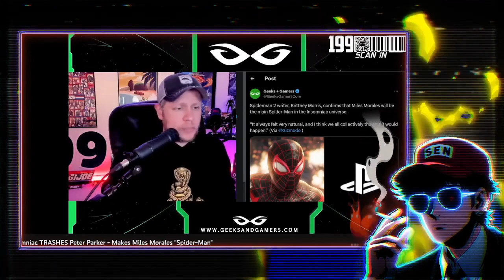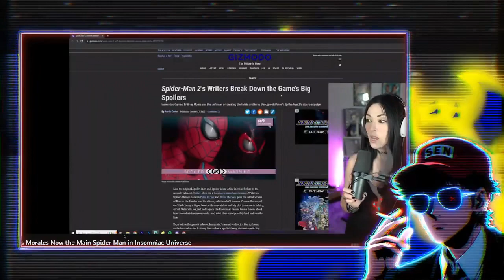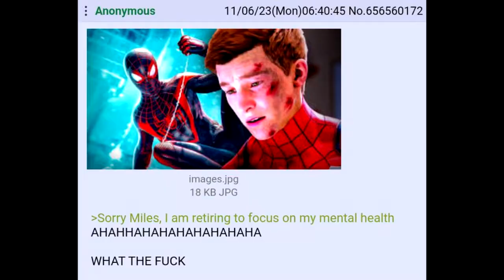Seething about Miles Morales Being Spiderman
Miles Morales is the Main Spider-Man now according to Insomniac Games and some people are coping and seething